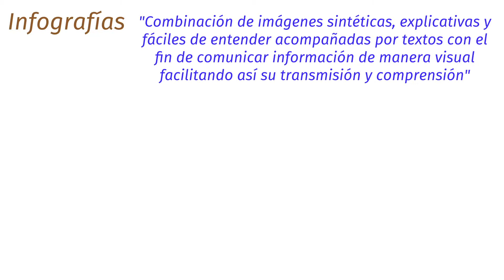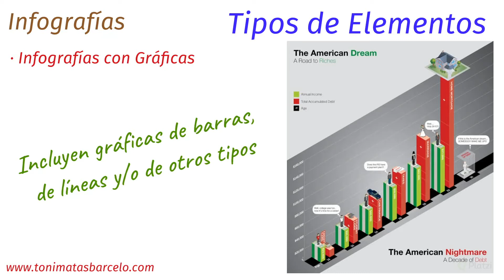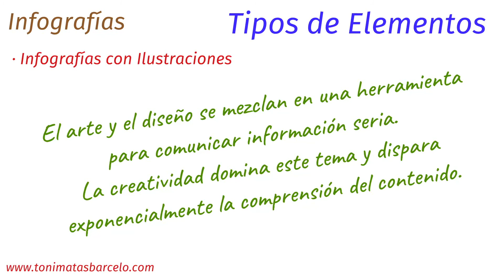INFOGRAFÍAS. Tipos de elementos a insertar en tus propias Infografías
También disponible:
Libro Digital: "Organización defensiva de un equipo de fútbol"
Amazon Kindle

También podrás encontrar ejercicios de entrenamiento de fútbol de élite con entrenadores profesionales como Jürgen Klopp, Pep Guardiola, Zidane, Cholo Simeone, Mourinho, Sarri, Unai Emery,...

Sur mon site Web et sur ma chaîne, vous trouverez une collection d'exercices d'entraînement au football, comprenant l'exercice de formation au football comme élément fondamental de la méthodologie de formation au football.
Chaque exercice d’entraînement de football est classé dans l’une des méthodes d’entraînement utilisées dans le football, afin que nous puissions trouver des informations sur l’entretien, les possessions, les rondes,...